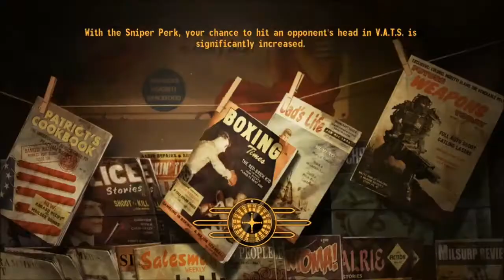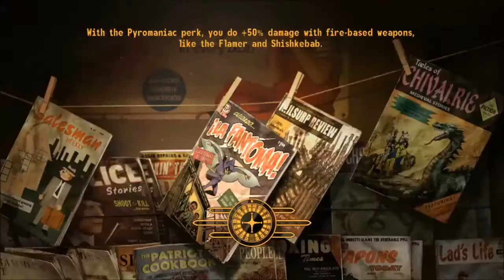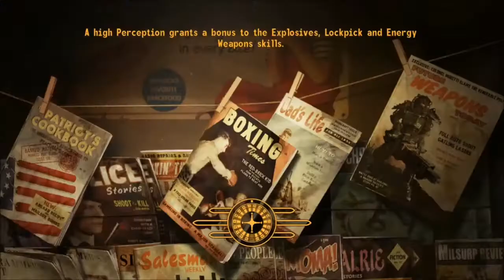The Sons Play Fallout New Vegas HARDCORE J.E. SAWYER MOD! Pt 58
Guys, this is the real deal. D. Marx is a lone desperado in the wastes and things have gotten a lot tougher than when Tom Sea had control, thanks to Hardcore mode and the J.E. Sawyer mod. Follow along on our incredible adventure through the wastes! We won't stop til it's over, and neither should you!

We're glad to be back with out favorite game!

LIST OF MODS:
All DLCS
Invisible Wall remover
CONELRAD Radio station
New Strip Map Markers
Better Casinos
IWR Rebuilt (another invisible wall removing thing)
J.E.Sawyer Mod

J.E. Sawyer was the project director and lead designer of Fallout New Vegas, so his mod is sort of a big deal.

Check out the J.E. Sawyer mod to know what the differences are